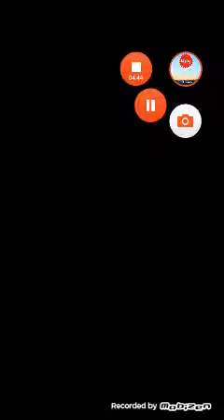Not so good sad for me 1#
Comment  99men